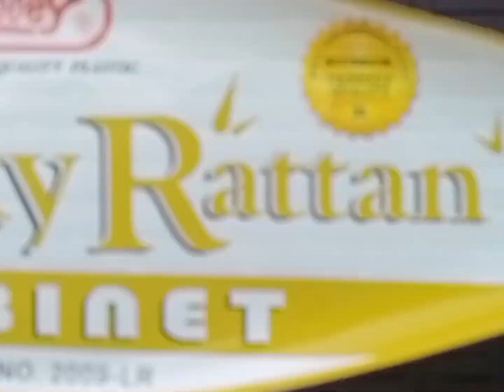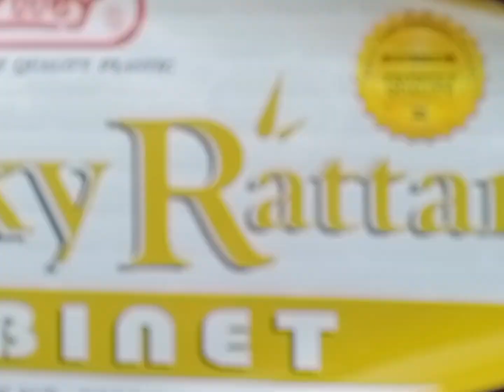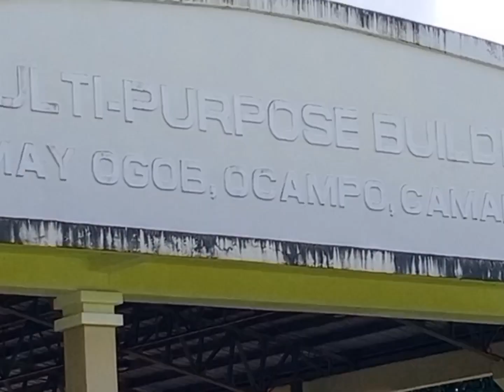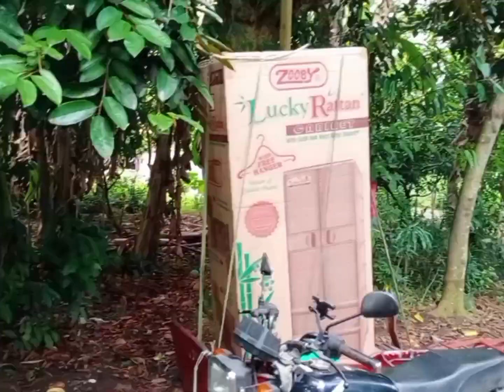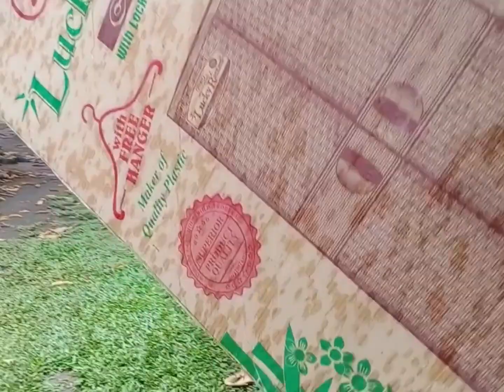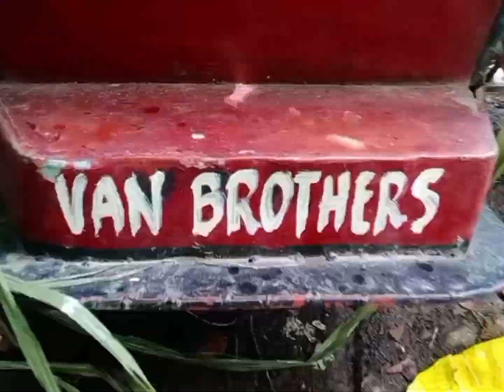Byaheng MAY-OGOB. Delivery sa May-ogob,Ocampo CamSur. Dongsky onlineseller vlog. Van Brothers merch.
Byaheng May-ogob
Delivery sa May-ogob,Ocampo,CamSur.
Dongsky onlineseller vlog,BYAHENG BICOL
fb name:Leo Unsay Doroin
onlineseller vlog
May-Ogob,Ocampo,Camarines sur